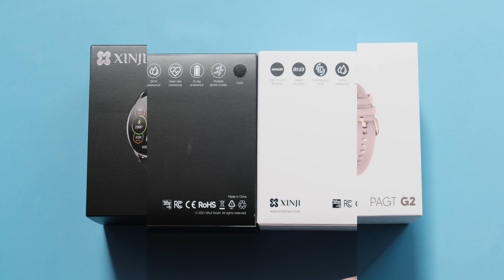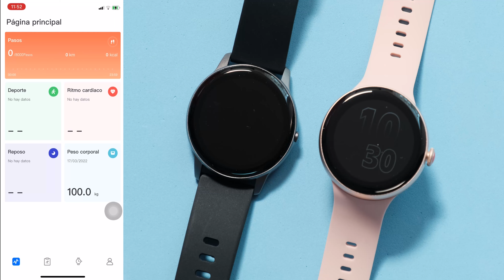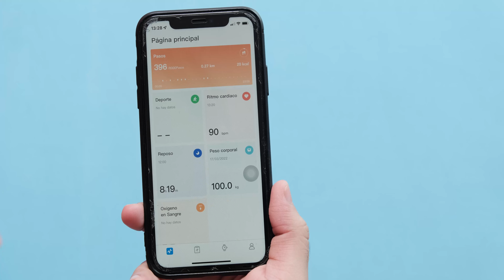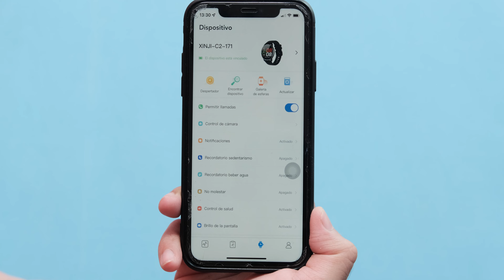Xinji C2/G2: Me Han Sorprendido Estos Smartwatch - Review En Español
Hola amigos, espero se encuentren muy bien, en este vídeo les comparto un análisis de los dos nuevos smartwatch de Xinji, los cuales me han gustado y sorprendido bastante. Espero el vídeo sea de su agrado :D.

*El producto mostrado fue proporcionado por ZBANX - Xinji, para la realización de este vídeo, pero no es patrocinado, DTecRC no recibió ningún tipo de compensación económica y todos sus comentarios son en base a la experiencia que tuvo con el producto, la empresa no tuvo ningún tipo de participación*

*Al parecer la interpretación de certificación de ATM sobre la resistencia al agua que mencioné en el vídeo es errónea, acorde a esta pagina 3ATM sólo cubre las salpicaduras, sin embargo los relojes como tal hay un modo de natación, lo cual me parece un poco contradictorio, consultaré a la marca y si recibo respuesta lo añadiré*

Intro.